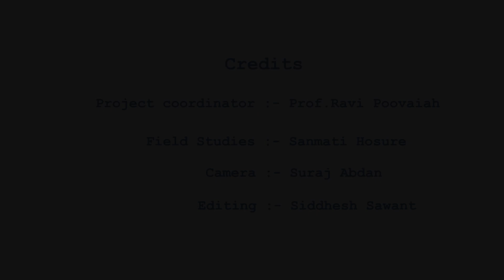Animal Puppet, Maharashtra - Beti Bachao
Kathaputli is used for narrating historical stories, old myths, legends, and social awareness programmes. A thousand-year-old tradition of the handmade puppet belongs to Rajasthan.  Originally, puppet art is formed by the Bhatt community from Rajasthan, India. This art is carried from generation to generation. Right from the making of the wooden puppet to the puppet show is a mastery of Bhatt artists. One such artist is Gopal Madan Bhatt from Pune.  He also performed in several Governmental social awareness campaigns like 'Beti Bachao', 'Saksharata Abhiyan', 'Pulse Polio', and many more. Artist Mr. Gopal Bhatt has appealed to all the viewers to support such traditional art and the artists.